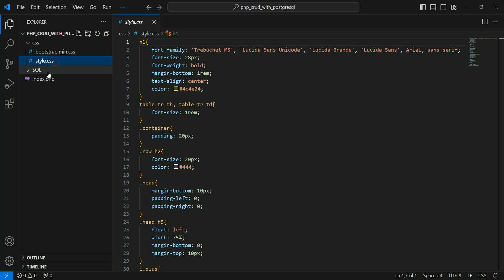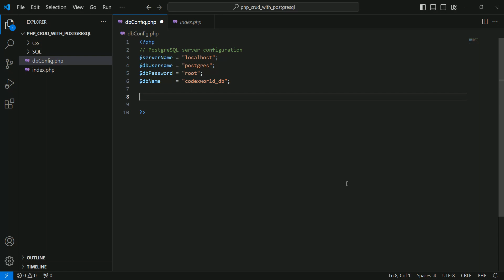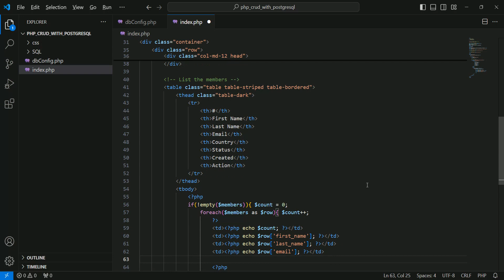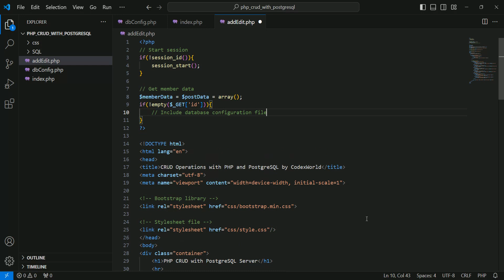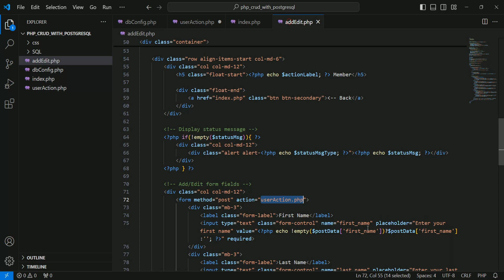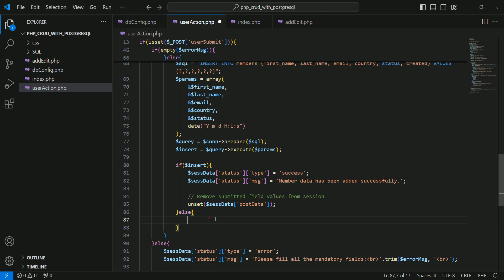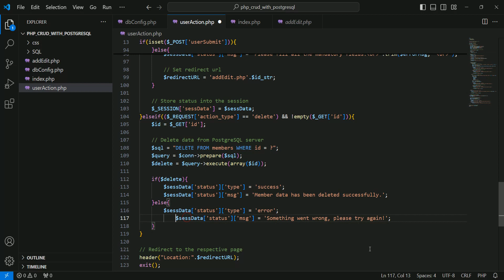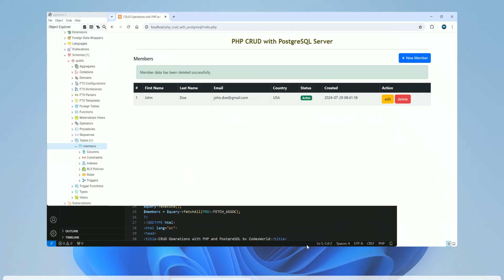PHP CRUD Operations with PostgreSQL Server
PHP CRUD operations with PostgreSQL server - Tutorial to build CRUD application with PHP and PostgreSQL, to perform create (add), read (select), update (edit), and delete operations. Example script to integrate CRUD functionality with PostgreSQL database server.